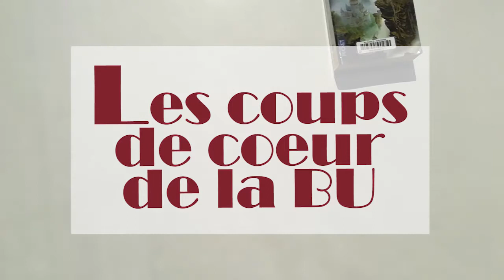[COUP DE COEUR] La promesse de l'aube de Romain Gary | BU Nanterre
Pendant tout l’été, la BU de Paris Nanterre vous propose ses coups de cœur en vidéo ! Cette semaine, découvrez le coup de cœur de Justine, l'une de nos bibliothécaires. Il s'agit du roman La Promesse de l’aube de Romain Gary. Dans ce roman autobiographique, vous découvrirez l’amour maternel, dispensé pour le meilleur et pour le pire.

➡ Où le trouver à la BU ?
La Promesse de l’aube se trouve en salle de Langues et Littératures
Sa cote : 840"19" GARY 7 Pro

L’adaptation cinématographique se trouve à la vidéothèque
Sa cote : F BAR

La Promesse de l’Aube a été adapté deux fois au cinéma, par Jules Dassin en 1970 et Éric Barbier en 2017. Le film de Barbier, notamment, va bientôt être rendu disponible dans l’espace Vidéothèque de la BU.
Le livre est souvent étudié dans les lycées et les premiers cycles universitaires, et a fait l’objet de plusieurs études, dont certaines sont disponibles à la BU :

Cote 840"19" GARY 8 ROU pour celle de Julien Roumette

Cote 840"19" GARY 8 SAC pour celle de Mireille Sacotte

Vous pouvez également retrouver d’autres œuvres de Romain Gary dans nos collections, dont certaines publiées sous son pseudonyme Émile Ajar (notamment La vie devant soi, œuvre pour laquelle il a reçu le prix Goncourt), ainsi que des biographies de l’auteur.